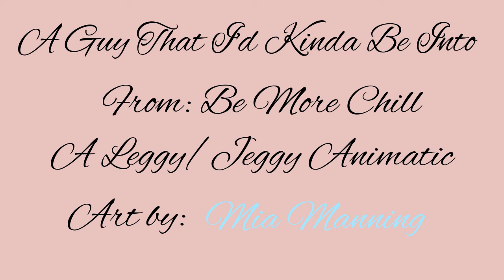youtube video #-Fsz4r1qH9k